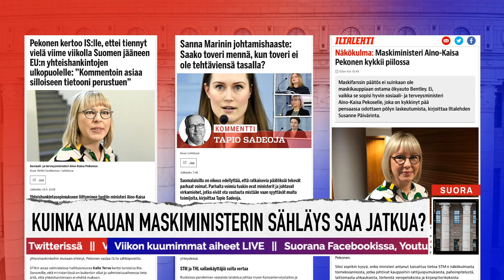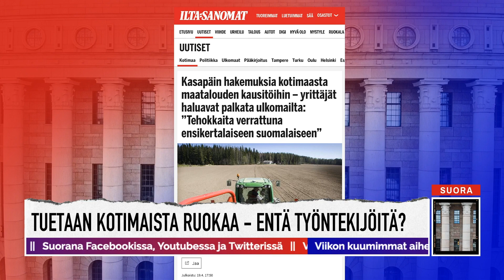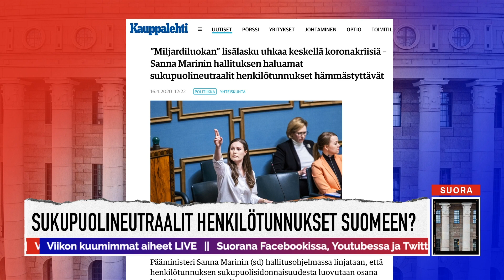Jakso 3 - Suomen kuumimmat aiheet: Sukupuolineutraalit henkilötunnukset, somalit ja ministeriero?